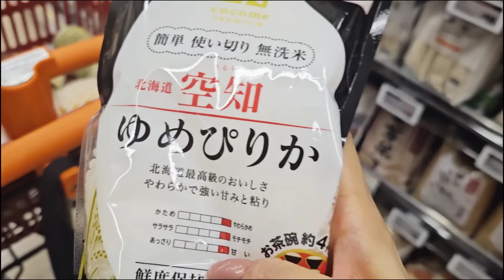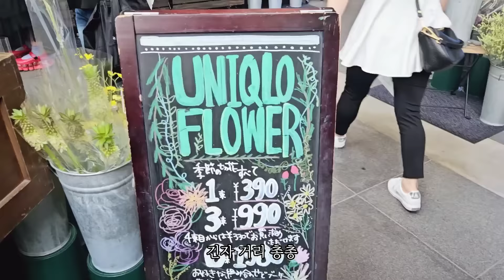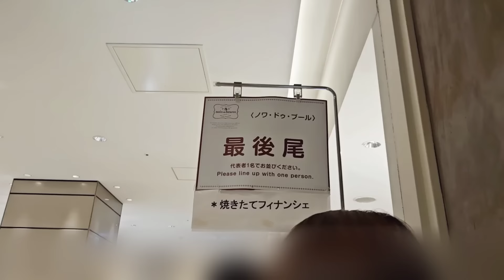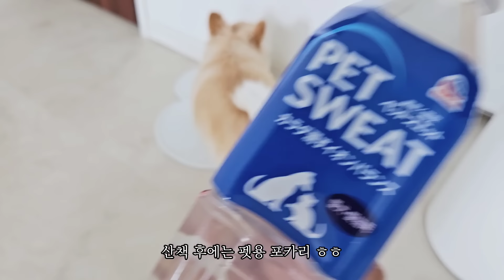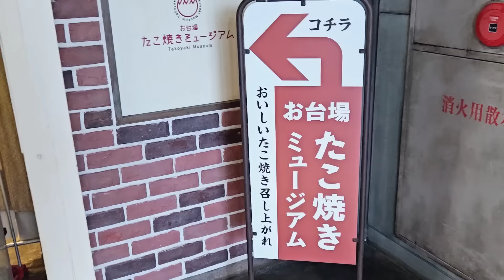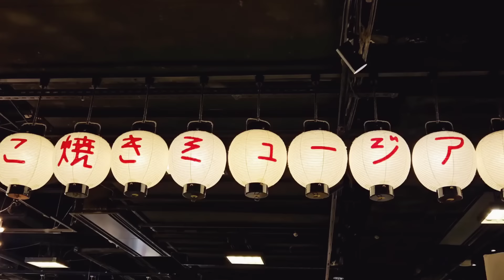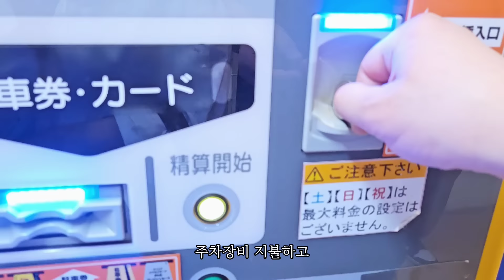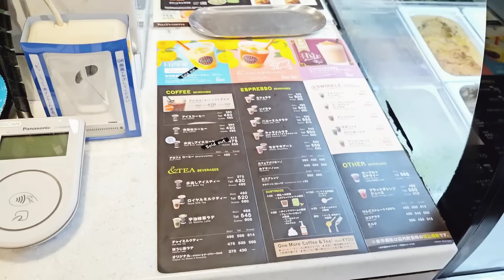일본 일상 l 마트 장보고 긴자 미용실, 자라홈 언박싱, 여름 집밥 만들고 편의점&드럭스토어 쇼핑, 오다이바 다녀온 도쿄 브이로그